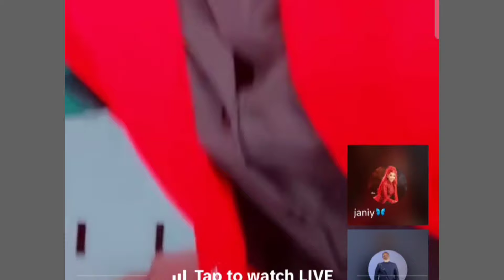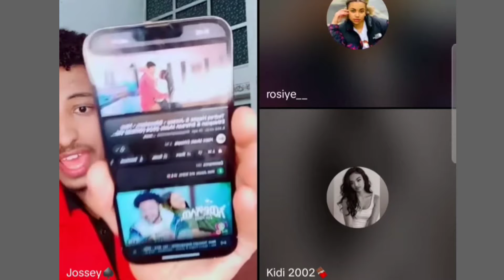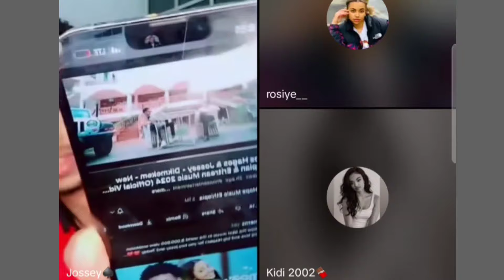ጆሲ ከጃኒ ጋር አዲስ ሙዚቃ